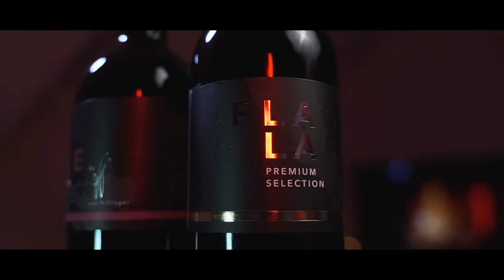RED WINE | B-ROLL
filmed and produced by @pixmil.art

Equipment:
Kamera: Sony a7iii
Lens: Tamron 28-75mm f2.8
Gimbal: Zhiyun Crane 2
Light: Godox 200, Godox 60, Rollei RGB Stick
DIY circle slider